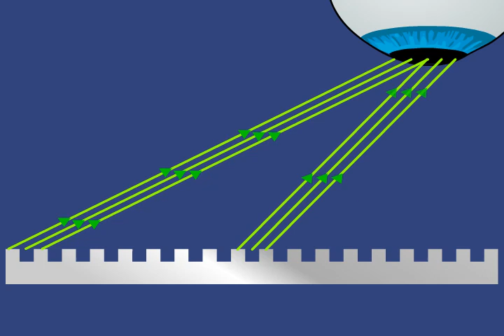Толқындық оптика. Дифракция құбылысы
Жарықтың толқындық қасиеттері. Жарықтың дифракциясы.

ҰБТ, РФММ